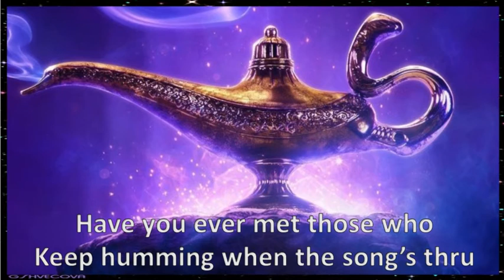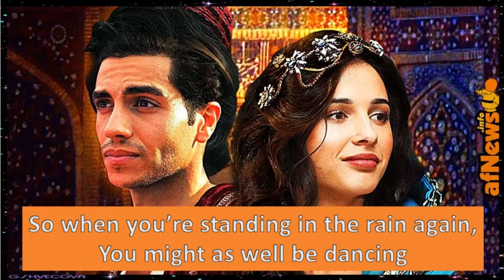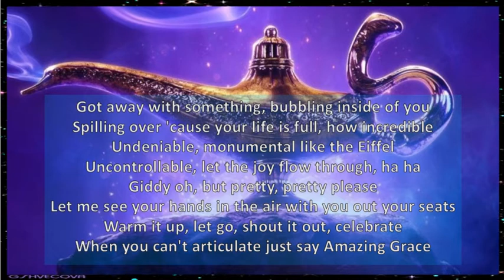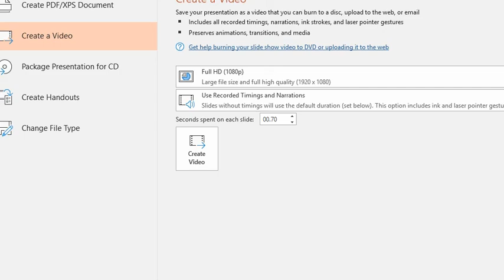Aladdin 2019 - Grace Got You Lyrics Final Edit (Sung By MercyMe)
Rub the lamp, wish three wishes, that's it and the genie will do the rest!